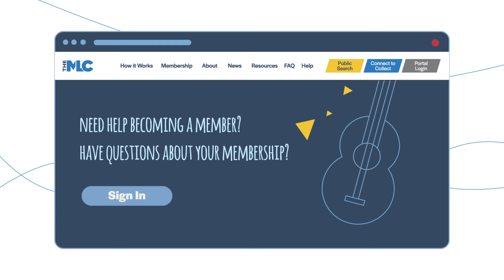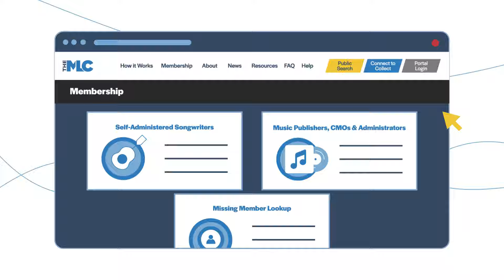Do I Need to Become a Member of The MLC if I Have a Publisher or Administrator?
If your songs are administered by a publishing administrator like Songtrust, do you need to become a Member of The MLC to collect your digital mechanical royalties? This short video explains which party collects those streaming royalties for your songs when you sign up with a publisher or publishing administrator. Want to learn more? Visit themlc.com.